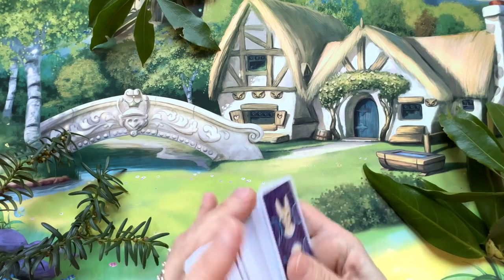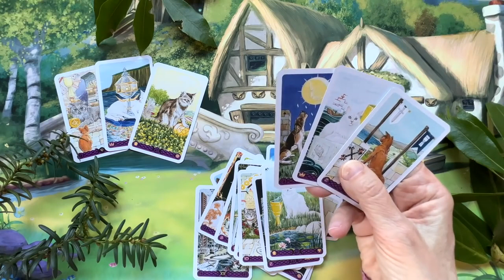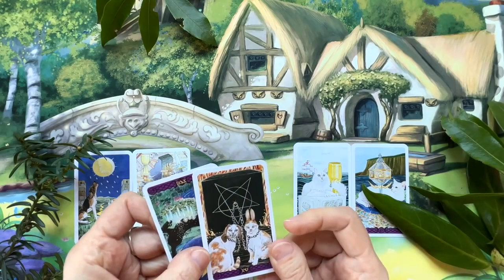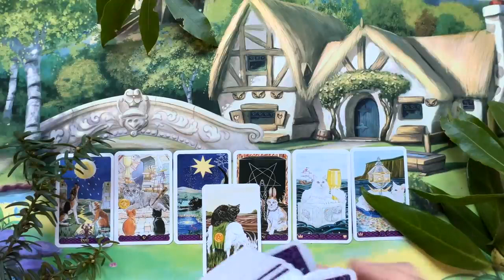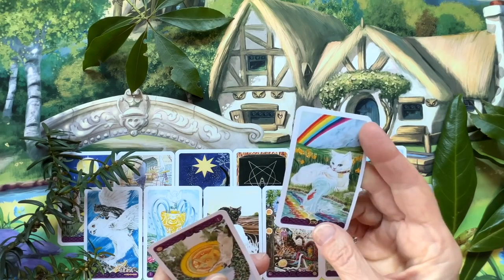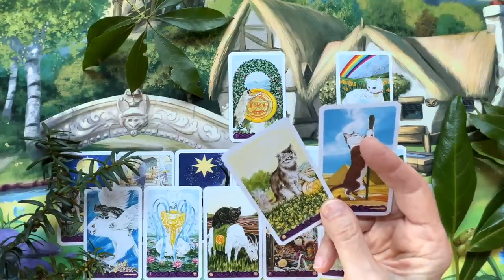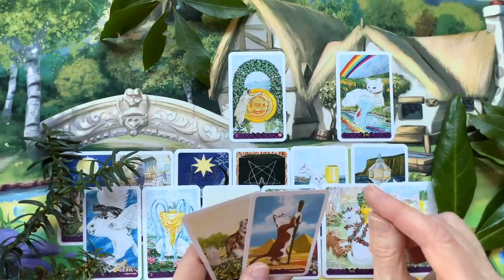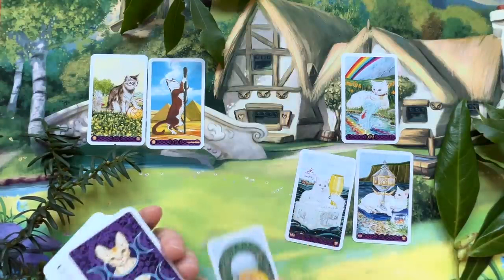Что его держит в этих отношениях❗Мысли и чувства мужчины ✨